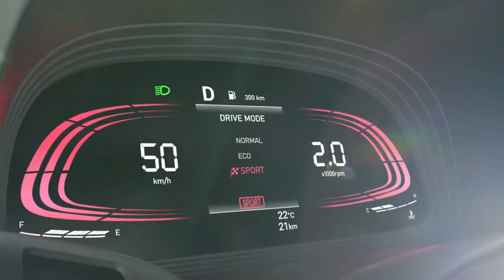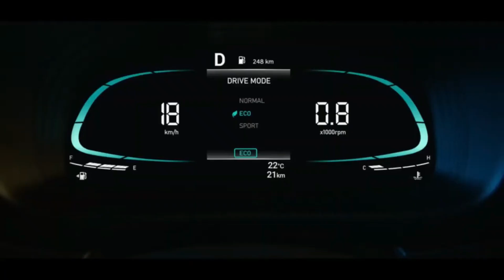Hyundai Na bhi ab tata ki copy karna शूरु कर्दिया - Venue N-line Special Edition like JET, DARK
Hyundai Na bhi ab tata ki copy karna शूरु कर्दिया - Venue N-line Special Edition like JET, DARK more